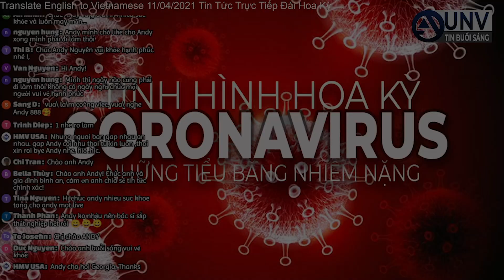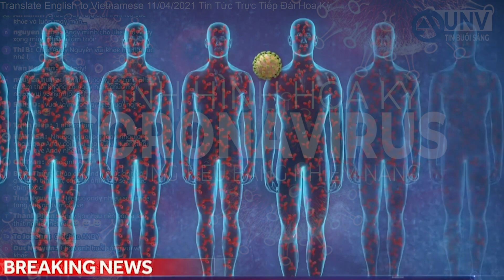TOP 10 nhiễm coronavirus TRÊN THẾ GIỚI và HOA KỲ 11/4/2021